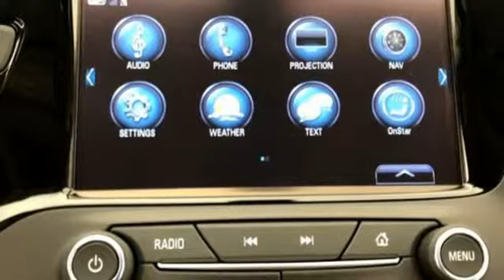New 2019 Buick Envision WISCONSIN, WI Z9419 - SOLD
Year: 2019
Make: Buick
Model: Envision
Trim: Essence
Engine: 4 Cyl. 2.5L
Transmission: Automatic
Color: Satin Steel Metallic
Interior: Ebony
Stock #: Z9419
VIN: LRBFX2SA3KD098880
New Price! Recent Arrival! 2019 Buick Envision Essence Satin Steel Gray Metallic 2.5L 4-Cylinder DGI DOHC VVT 6-Speed Automatic AWD** Passive Entry, ** Bluetooth, ** Back-Up Camera, ** Remote Start, ** Power Driver Seat, ** Memory Driver Seat, ** Heated Front Seats, ** Side Blind Zone Alert, ** Rear Park Assist, ** Power Liftgate, ** WIFI 4G LTE, ** Android Auto Apple Carplay, Preferred Equipment Group 1SL. 21/27 City/Highway MPG Price does not include Tax, Title, License and Service Fee. Price includes: $1,500 - GM Bonus Cash Program. Exp. 04/01/2019, $500 - General Motors Consumer Cash Program. Exp. 04/01/2019

Address:
3400 South Business Drive